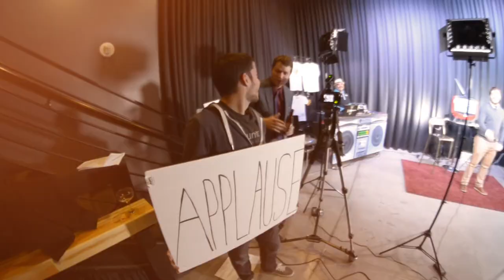Ep 110 - Monologue - Downtown Podcast